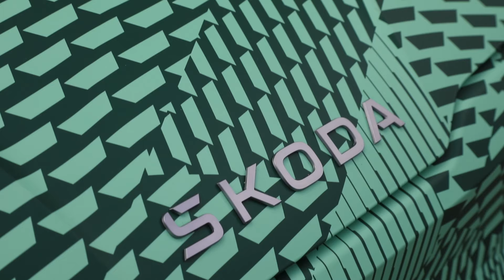2024 škoda elroq - mednarodna premiera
2024 škoda elroq - mednarodna premiera